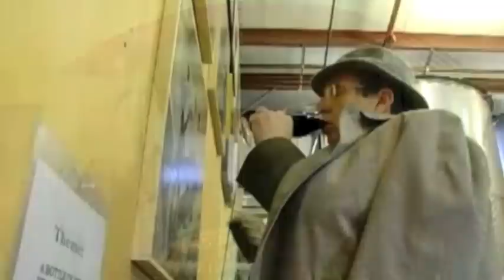Judd's Enormous Wine Show Highlights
•Enjoy a few memorable moments from this groundbreaking wine series from Judd's Hill.
•See:  Marketing wine to toddlers!  Malolactic fermentation as performance art!  Judd, the wine snob!  Tiki Bar Sommelier... and more!
•Full episodes and our other world-famous wine videos can be seen